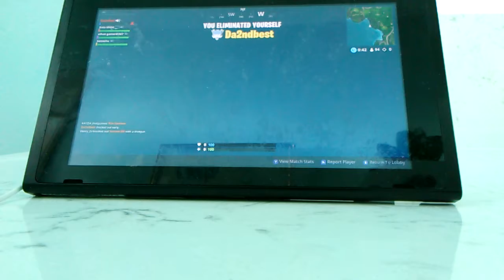Fortnite with a friend part 2